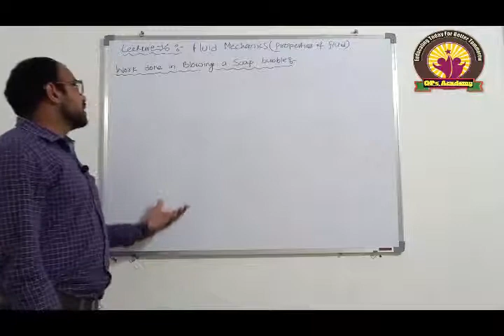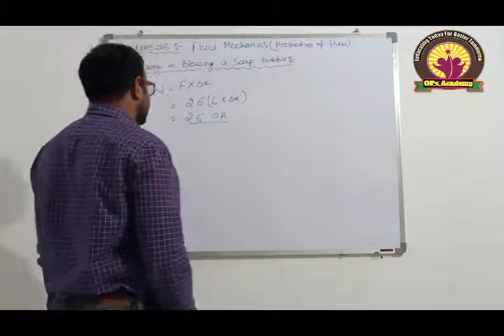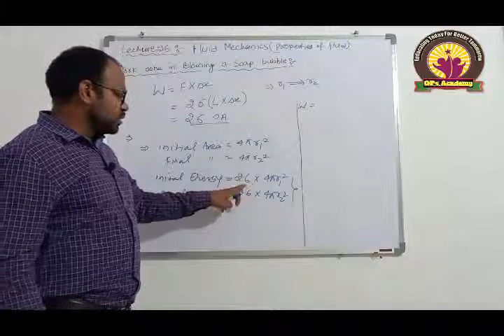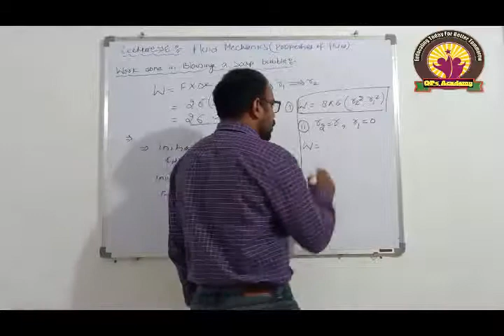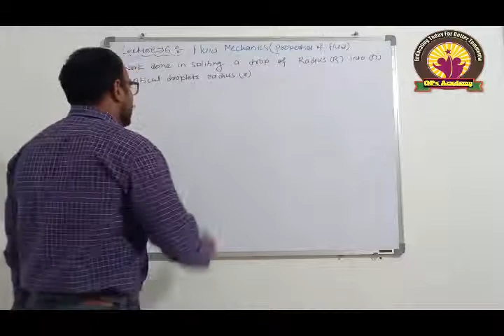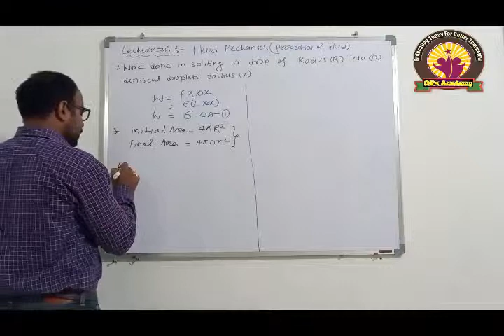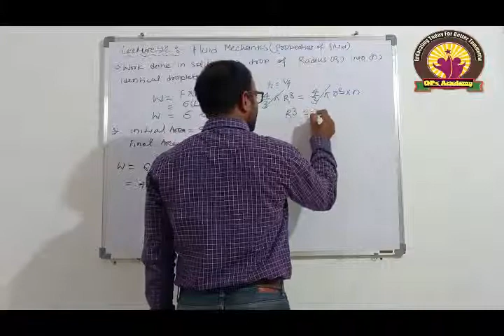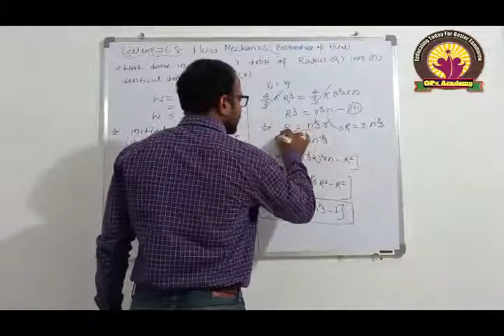Fluid Mechanics Lec_6 : Work done by bubble against surface Tension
** Surface Energy or Work done against surface tension force : If area of bubble is increases then work has been done against the surface tension force and this work is stored as potential energy is also called surface energy
**Adhesive forces are the attractive forces between unlike molecules
**Cohesive forces are the attractive forces between like molecules
** Surface Tension: The attractive force exerted upon the surface molecules of a liquid by the molecules beneath that tends to draw the surface molecules into the bulk of the liquid and makes the liquid assume the shape having the least surface area
** Pascal's  Law: He Observed that pressure intensity in static liquid is same in all direction
** Hydrostatics Law: Rate of change of pressure in vertical direction is equal to the local weight density or local specific weight of the liquid.
**Fluid:  fluid is a substance that continually deforms (flows) under an applied shear stress, or external force.
** Fluidity: Tendency to continuous deformation of the fluid is called fluidity
**Flow : The Act of continuous deformation is called flow
** A solid have fixed volume & Shape where as liquid have fixed volume but variable in shape and Gas neither volume nor shape is fixed
**Density: It is the ratio of mass of the fluid to volume of the fluid.
** Viscosity: Viscosity is the properties of the fluid by which it offer resistance to share or angular deformation
** Specific Weight: Wight per unit volume
** Specific Gravity: Ratio of the Specific weight of fluid to standard fluid
** Specific Volume: It ratio of volume to mass